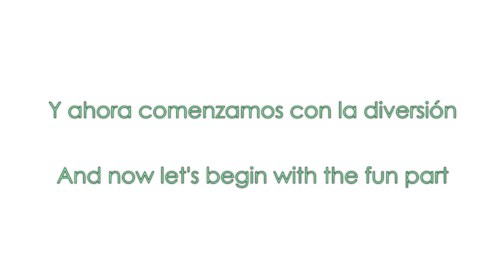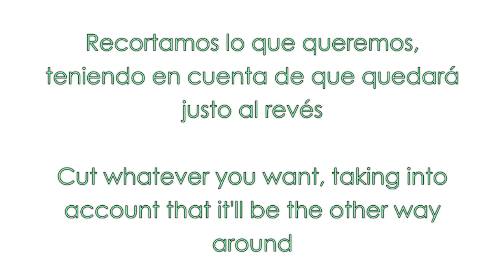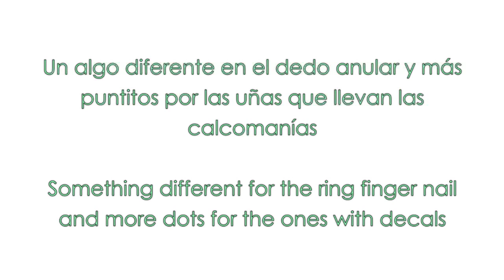Diseño de uñas fácil con calcomanías para uñas / Easy nail art design with nail decals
Enlace a las calcomanías de uñas.